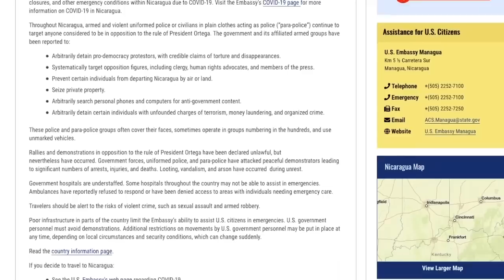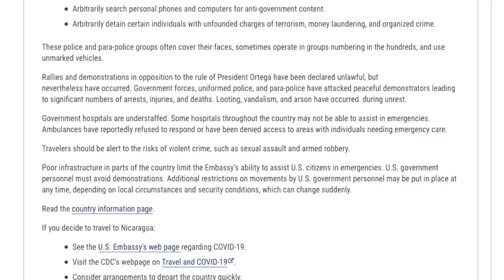Lucy Valenti: El sector turístico en Nicaragua ha perdido 100 000 empleos directos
El impacto en la economía y el sector turismo que ha provocado la pérdida de un 80% de los empleos.